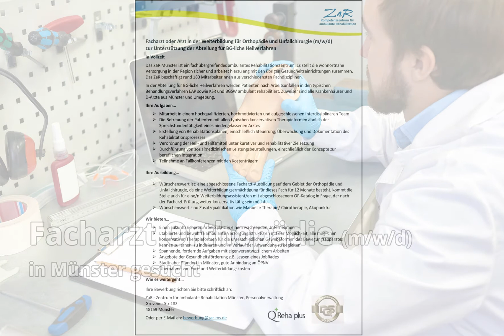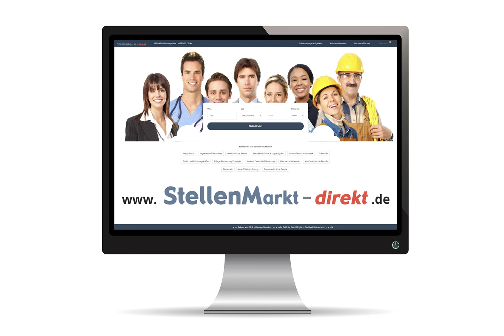Facharzt Orthopädie in Münster, gesucht:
Facharzt oder Arzt in der Weiterbildung für Orthopädie und Unfallchirurgie (m/w/d)
zur Unterstützung der Abteilung für BG-liche Heilverfahren
In Vollzeit
Das ZaR Münster ist ein fachübergreifendes ambulantes Rehabilitationszentrum. Es stellt die wohnortnahe
Versorgung in der Region sicher und arbeitet hierzu eng mit den übrigen Gesundheitseinrichtungen zusammen.
Das ZaR beschäftigt rund 180 MitarbeiterInnen aus verschiedensten Fachdisziplinen.
In der Abteilung für BG-liche Heilverfahren werden Patienten nach Arbeitsunfällen in den typischen
Behandlungsverfahren EAP sowie KSR und BGSW ambulant rehabilitiert. Zuweiser sind alle Krankenhäuser und
D-Ärzte aus Münster und Umgebung.
Ihre Aufgaben…
 Mitarbeit in einem hochqualifizierten, hochmotivierten und aufgeschlossenen interdisziplinären Team
 Die Betreuung der Patienten mit allen typischen konservativen Therapieformen ähnlich der
Sprechstundentätigkeit eines niedergelassenen Arztes
 Erstellung von Rehabilitationsplänen, einschließlich Steuerung, Überwachung und Dokumentation des
Rehabilitationsprozesses
 Verordnung der Heil- und Hilfsmittel unter kurativer und rehabilitativer Zielsetzung
 Durchführung von sozialmedizinischen Leistungsbeurteilungen, einschließlich der Konzepte zur
beruflichen Integration
 Teilnahme an Fallkonferenzen mit den Kostenträgern
Ihre Ausbildung…
 Wünschenswert ist: eine abgeschlossene Facharzt-Ausbildung auf dem Gebiet der Orthopädie und
Unfallchirurgie, da eine Weiterbildungsermächtigung für dieses Fach für 12 Monate besteht, kommt die
Stelle auch für eine/n Weiterbildungsassistent/en mit abgeschlossenem OP-Katalog in Frage, der nach
der Facharzt-Prüfung weiter konservativ tätig sein möchte.
 Wünschenswert sind Zusatzqualifikation wie Manuelle Therapie/ Chirotherapie, Akupunktur
Wir bieten…
 Einen zukunftssicheren Arbeitsplatz in einem wachsenden Unternehmen
 Etablierte und bewährte ambulante Versorgungsstrukturen mit der Möglichkeit, alle möglichen
konservativen Therapieformen für die unterschiedlichen Gewebeformen des Bewegungsapparates
kennen zu lernen, zu indizieren und im Verlauf der Anwendung zu begleiten.
 Spannende, fordernde Aufgaben mit eigenverantwortlichem Arbeiten
 Angebote der Gesundheitsförderung z.B. Leasen eines JobRades
 Stadtnaher Standort in Münster, gute Anbindung an ÖPNV
 Übernahme von Fort- und Weiterbildungskosten
Wie es weitergeht…
Ihre Bewerbung richten Sie bitte schriftlich an:
ZaR - Zentrum für ambulante Rehabilitation Münster, Personalverwaltung
Grevener Str.182
48159 Münster

NRW
Niedersachsen

Bild: AdobeStock